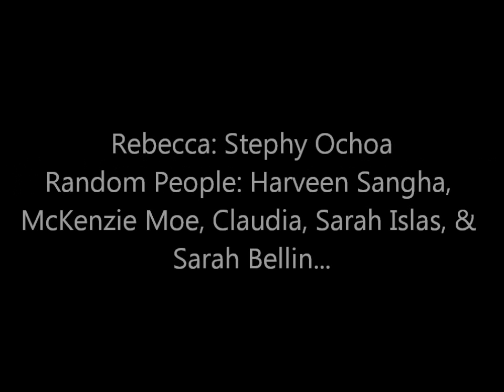Rebbeca Black Parody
My Friends & I Were All Watching Harry Potter, Then Randomly Wanted To Make A Rebecca Black Video. We Had So Much Fun Filming This, I Hope You Enjoyed It. =]